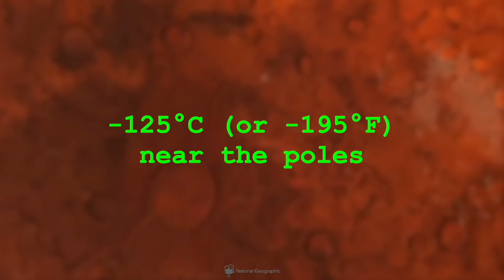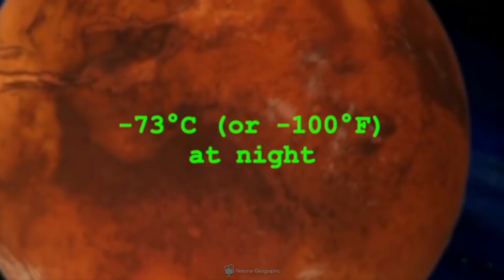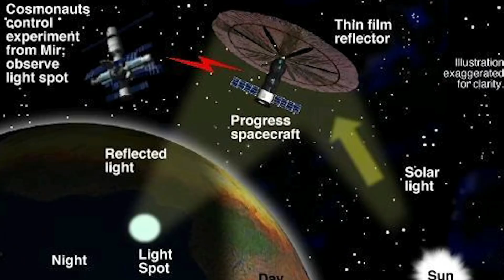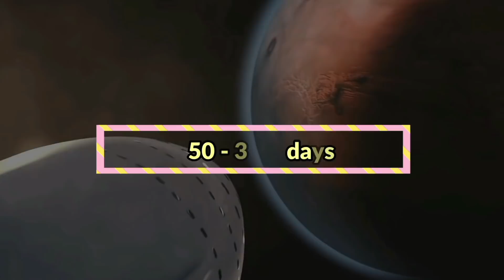What If We Terraformed Mars?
Mars, a planet that is the nearest to Earth and the easiest possible planet that can sustain life if humans terraform it. All of us talk a lot about Terraforming and Colonizing the Red Planet, but only a few organizations are taking actions to make it a reality. Let’s Speculate the Scenario where we Terraform Mars in this video of DiscoverZen.